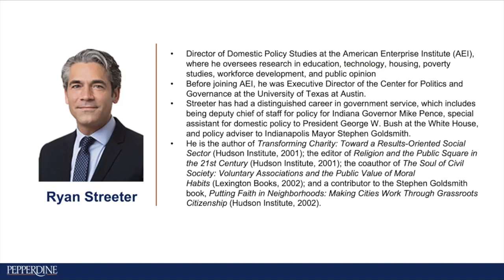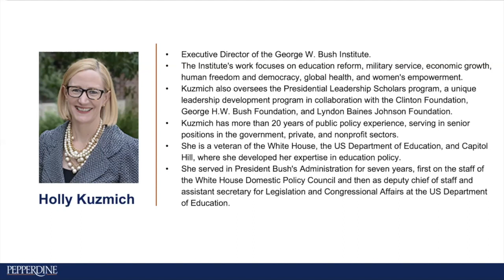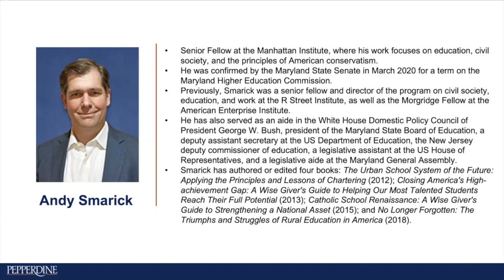A Policy Platform for Communitarian Conservatism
On Tuesday, September 22, 2020 The American Project at Pepperdine School of Public Policy sponsored its third webinar in The Quest for Community: A Future for American Conservatism webinar series entitled, “A Policy Platform for Communitarian Conservatism.” During this webinar our panel of public policy experts to discuss the following questions:

1. Is there a vital role for government in a communitarian conservatism for the 21st century? Can government policy better support civil society?
2. How does the growing localism movement fit within these policy discussions?
3. How does the Constitution's framing of different government roles support communitarian conservatism?
4. How does this reimagined communitarian conservatism balance "community freedom" with broader civil rights?